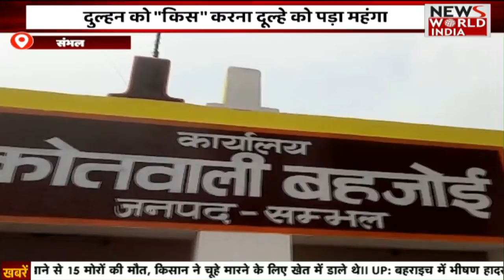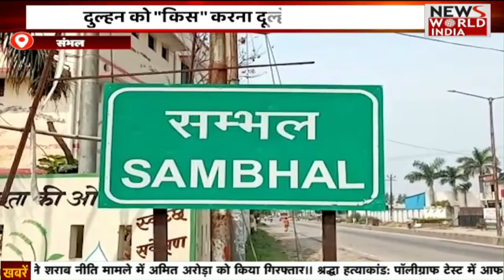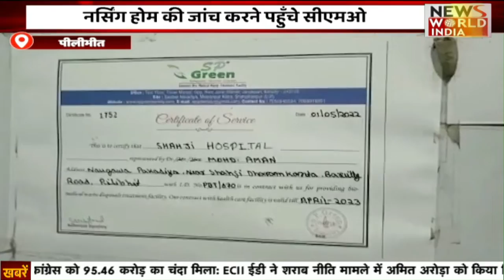Special Bulletin: हिंदी समाचार बुलेटिन। Breaking News । News World India